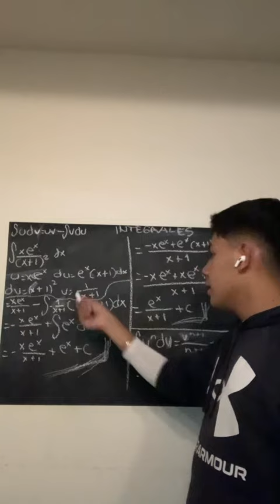30 de mayo de 2023